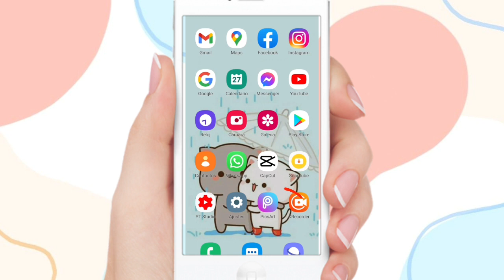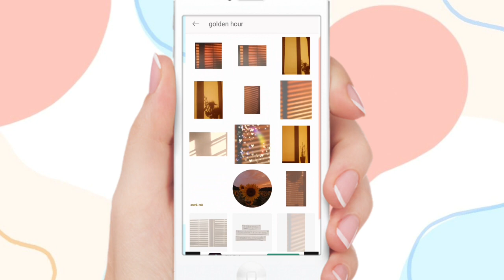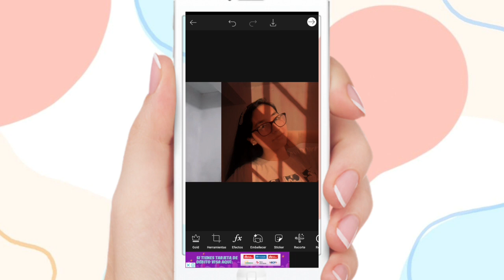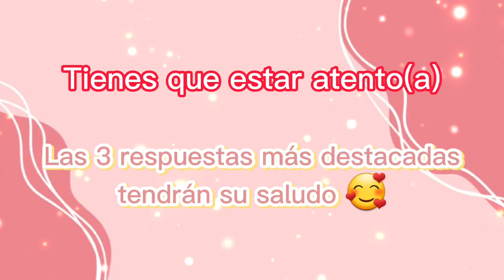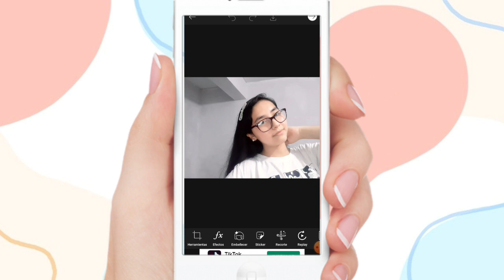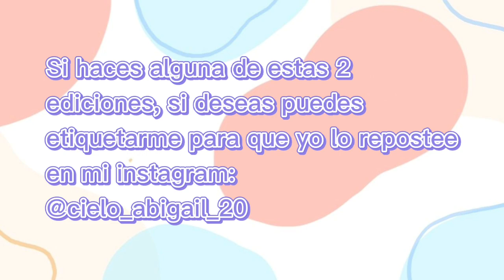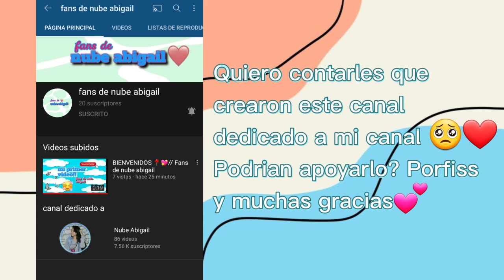☀EDICIÓN DE VENTANA GOLDEN HOUR | PASO A PASO | PICSART | NUBE ABIGAIL 💙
¡Hola! Soy Cielo por si no me conoces y bienvenido(a) a mi canal Nube Abigail 💙

🌈Hoy día les traigo esta edición fake golden hour , la verdad es que me gustó mucho el resultado 💖

Información:
- Nombre Completo : Cielo Abigail Salazar Huaranca ⭐❤️
- Edad: 17 años 💙
- Cumpleaños: 20 de Abril
- Nacionalidad : Peruana 🇵🇪
- Edito con : Capcut 👩‍💻

✦•Hoy decido vibrar positivamente •✦